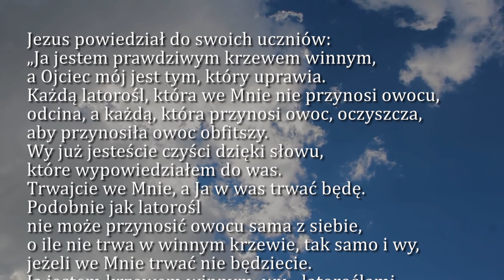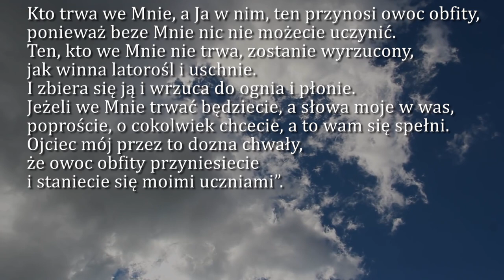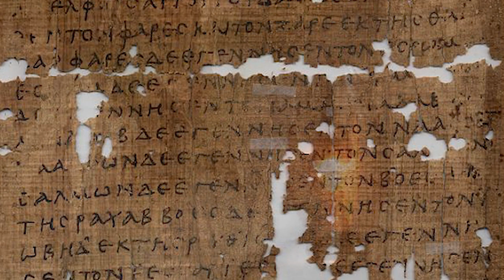Dobra Nowina na dziś | 5 maja - Środa, V tyg. Wielkanocnego